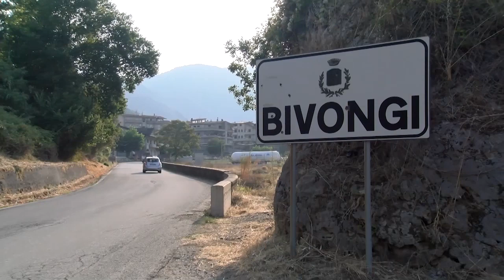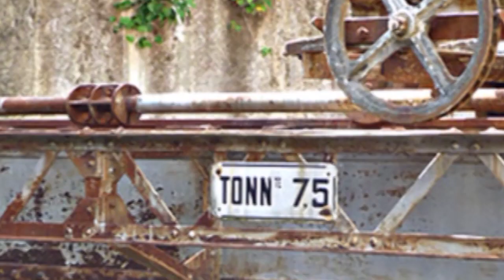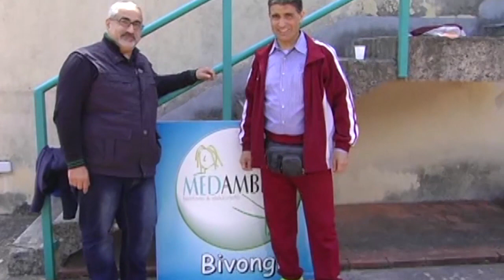STILARO: RIAPERTURA DELLE CENTRALE IDROELETTRICA QUALE PORTATA ?